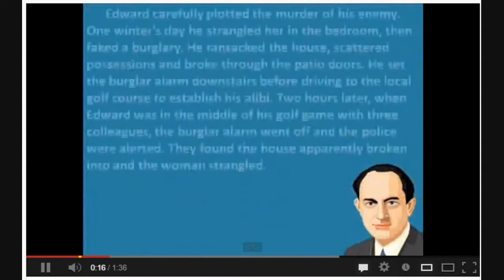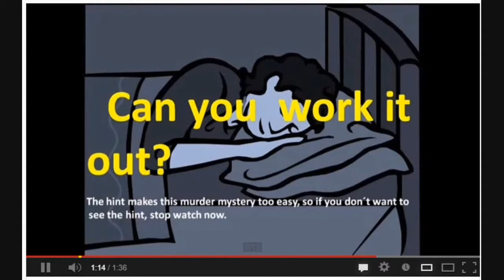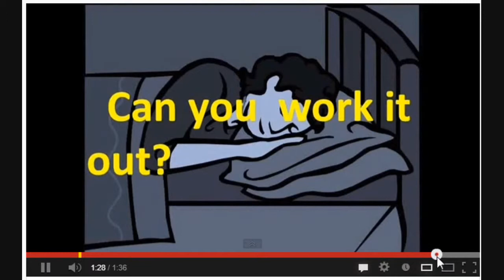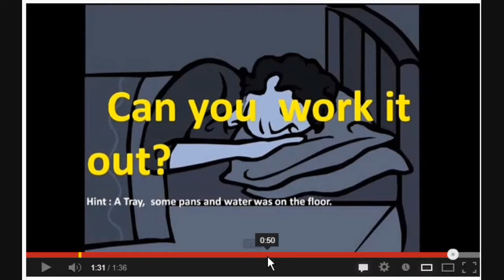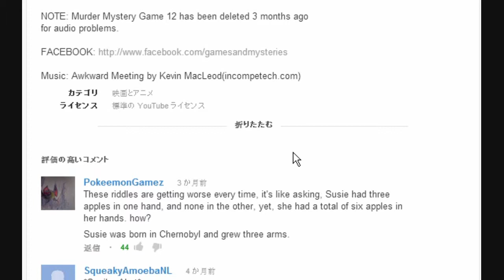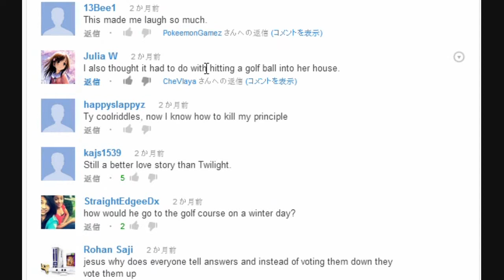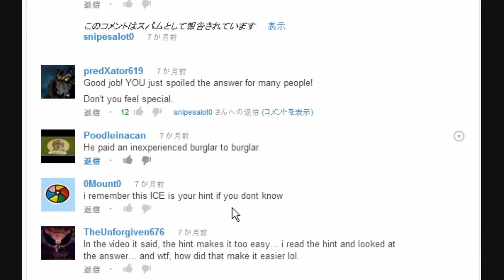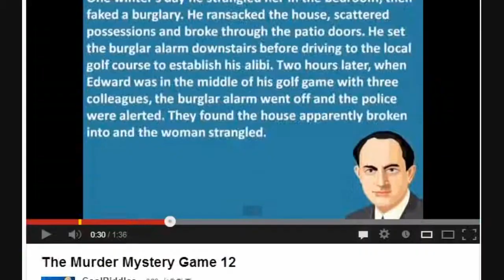The Murder Mystery Game 12 dP